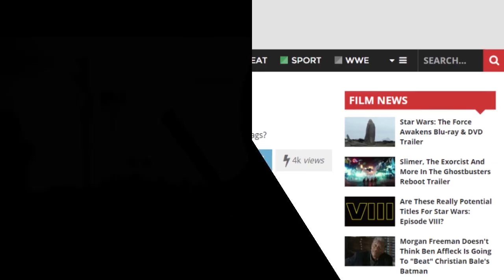Beginikah Keira Knightley Kalau Jadi Cable di "Deadpool 2"?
Dilansir dari Inquisitr, pihak produksi kini tengah berunding dengan Ryan Reynolds untuk memintanya kembali berperan jadi Wade Wilson untuk Deadpool 2. Selain Ryan, dipastikan juga ada beberapa aktris dan aktor yang ikut bergabung. Salah satu aktris yang dirumorkan ikut ambil peran adalah si cantik Keira Knightley. Ibu satu anak ini rumornya akan memerankan versi perempuan dari tokoh bernama Cable.

Masih di Celebrity Fitness Central Park, kira-kira Safira akan melakukan apalagi ya?